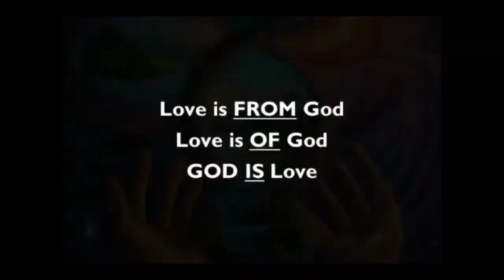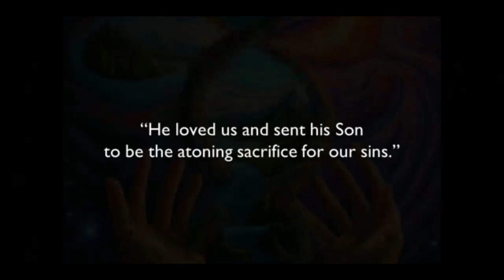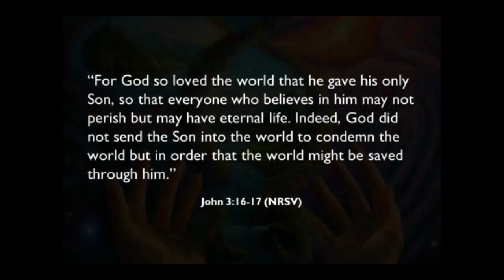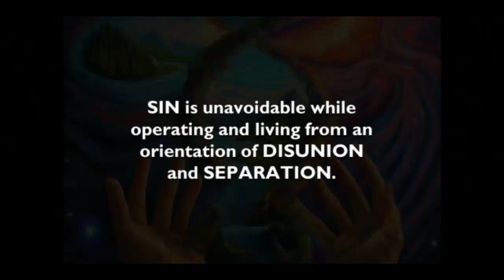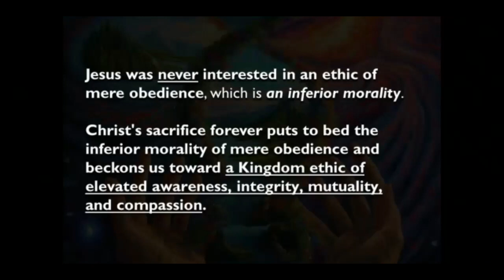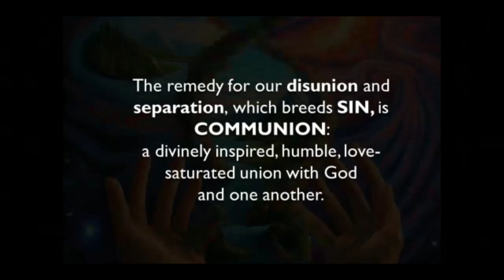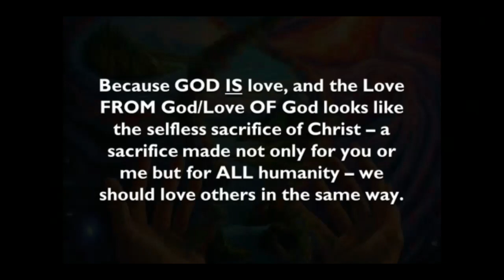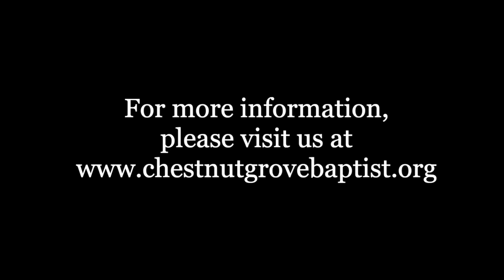Sermon from April 28, 2024